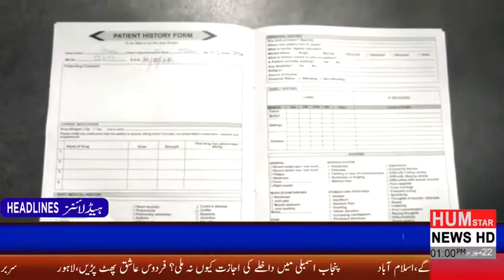لودھراں افضل شاہ کے بھائی صحافی اعجاز شاہ کے ساتھ ڈکیتی کی واردات